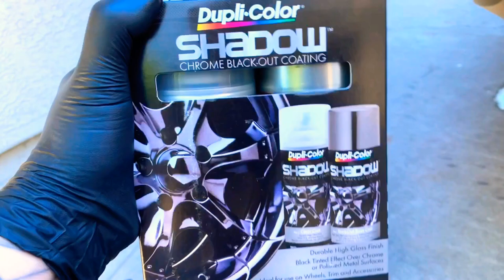How to paint brake calipers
Car mods calipers